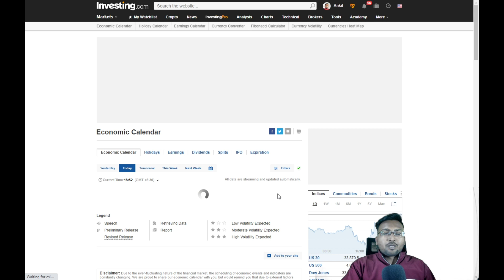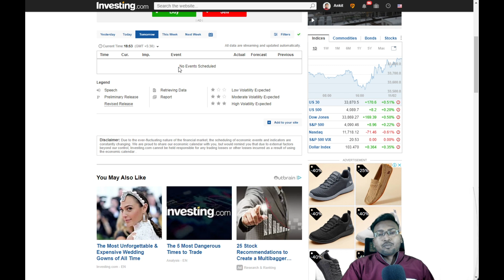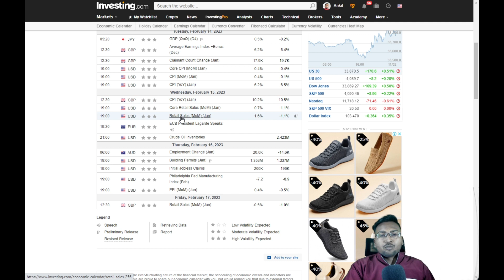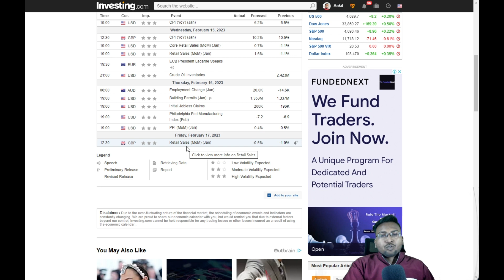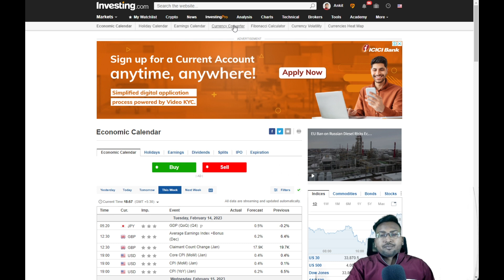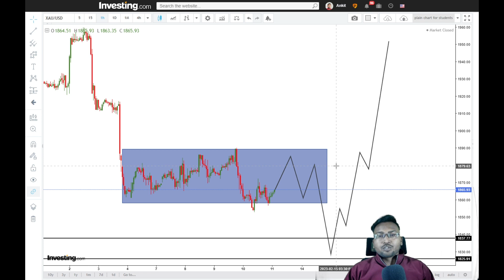Forex Weekly Fundamental Analysis | In Hindi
Forex trading se paise kaise kamayen, Best forex broker in India, kya forex trading legal hai, Best forex trading educational channel, How to make money online, How to open an account in Exness, Xm global Broker review, Trading se paise kaise kamayen, How to start a new business, Forex signal provider, Best forex indicator, How to be a successful Trader, How to Invest money, Share market me trading kaise karte hai, Price action trading kaise kaise Karen, smc Trading, Ankit Prajapati Trader, Trending videos,